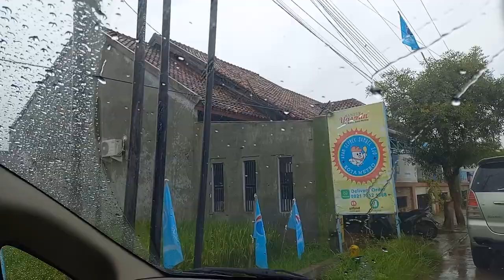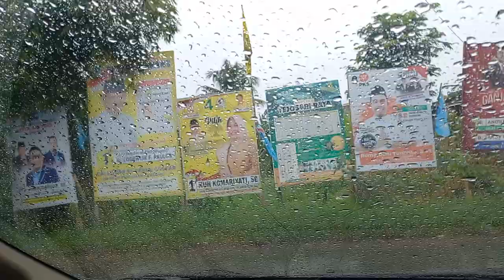Driving In RAIN | small city , Neighborhoods and Streets for Relaxation, Sleep and Study Sessions